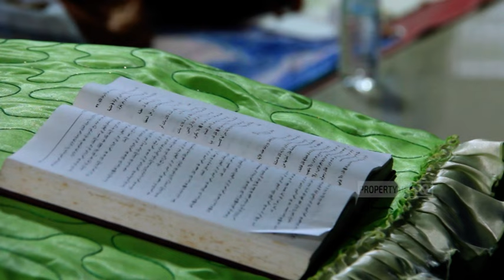Beberapa Larangan Allah Yang Sangat Tidak Boleh Kita Lakukan -Bunyai Mihmidaty Ya'qub